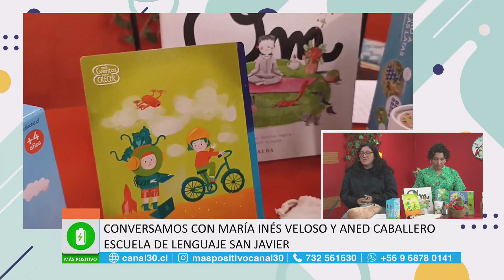MÁS POSITIVO - ESCUELA DE LENGUAJE SAN JAVIER